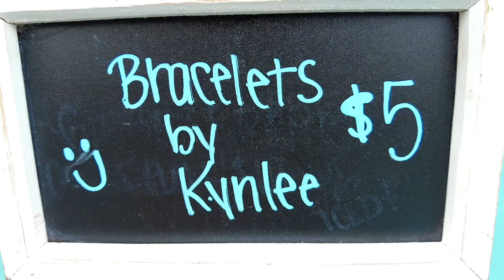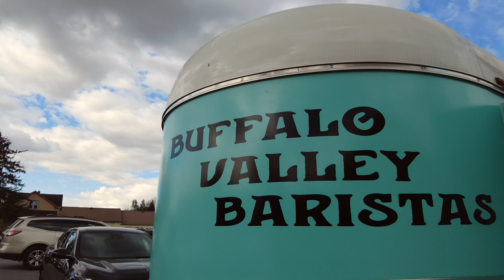Sam's Coffee Jam: Buffalo Valley Baristas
A coffee truck located in Central PA!